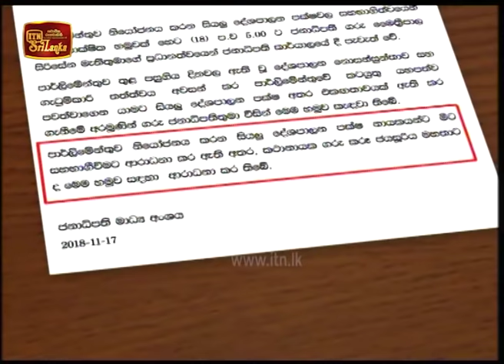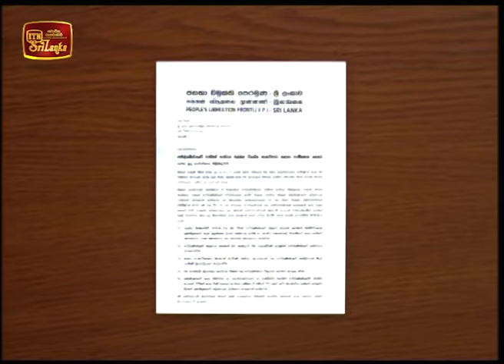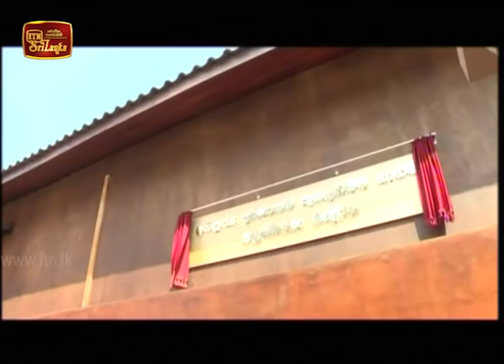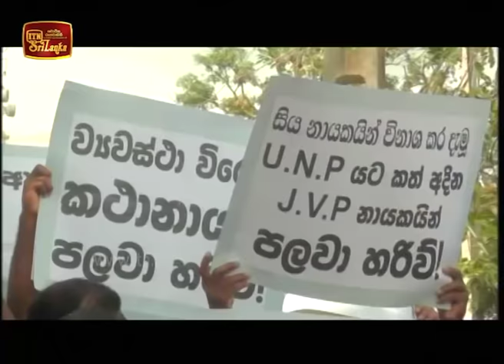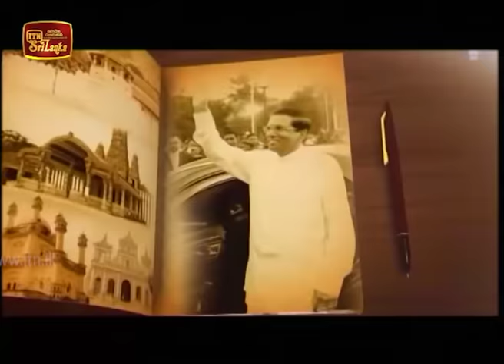ITN News 2018-11-18 | 06.30 PM